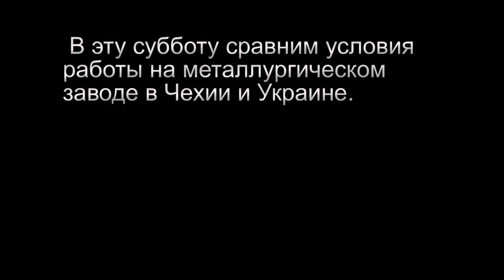Дороги перед выборами президента Украины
Застрял по дороге на "Новую Почту"